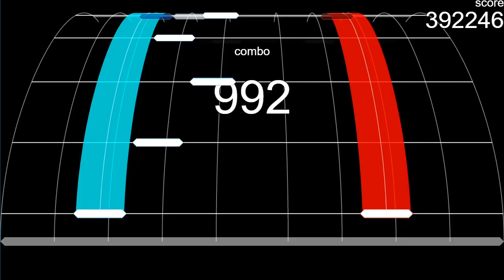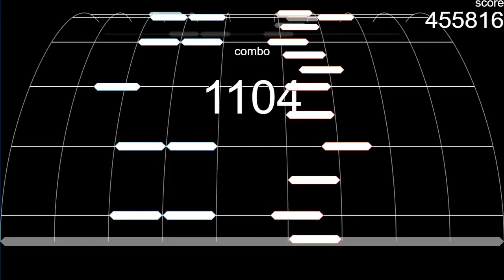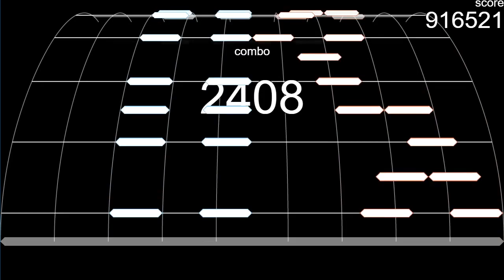[ノスタルジア if?] ワルツ第17番 ト短調 "大犬のワルツ" Real?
ワルツ第17番 ト短調 "大犬のワルツ" / virkato
from beamanix IIDX 17 SIRIUS
Real? LV.3?(13.5?)
久しぶりに帰りました。結構時間ありましたので譜面シミュレーターもパワーアップ！もっと実際ゲームに近いものになったと思いますねー！音楽もそうですけどこれもこれで本当にノスタルジアに欲しい曲！ピアノ音全部入れようとして結構苦戦しましたけど、なんとかなって良かったですー！でもそこまでめちゃくちゃにキー音入れたのに悪魔の誕生よりノーツ少ないのは何故かな…
간만에 돌아온 시리즈입니다. 꽤나 시간이 지났기 때문에 그새 보면 시뮬레이터도 파워 업! 좀더 실제 게임에 가까워진 것 같네요.  음악도 그렇지만 이것도 정말 노스텔지어에서 플레이하고 싶은 노래! 피아노음을 전부 넣어보려고 해서 굉장히 고생했는데, 어떻게든 된 것 같아 다행이에요! 하지만 이렇게까지 해서 키음을 넣었는데 악마의 탄생보다 노트수가 적은 건 왜일까요...